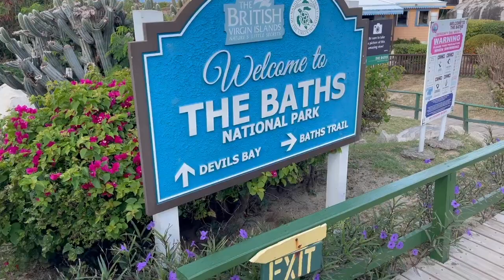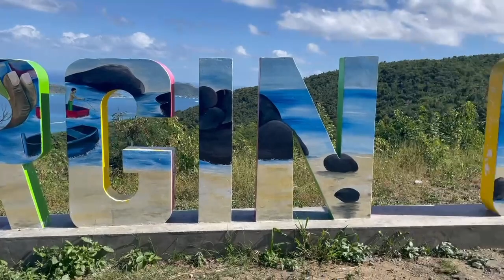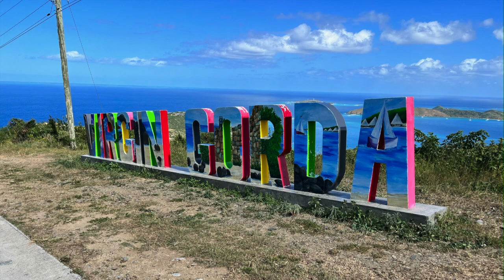Our BVI Bucket List Adventure - Part 3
Our family spent 7 days on a catamaran cruising around the British Virgin Islands. Follow along on this amazing vacation!

Part 3  - Virgin Gorda, The Baths, Saba Rock, and Leverick Bay